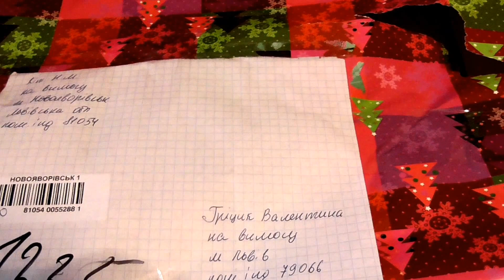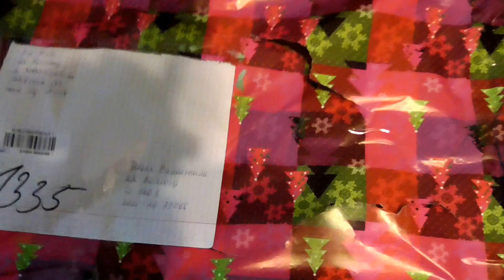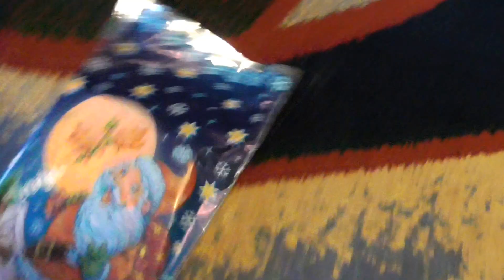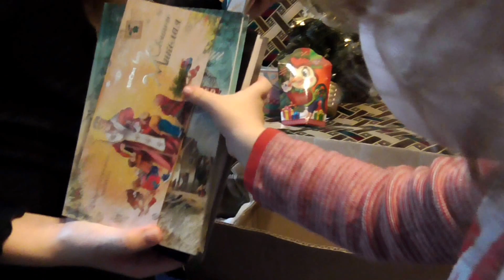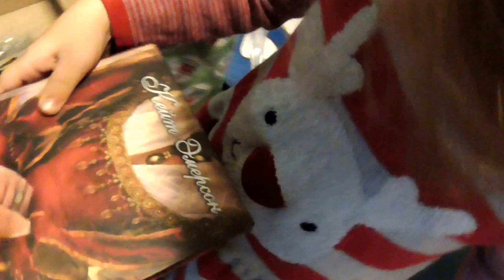Таємний Миколай Тайный Санта Обмен подарками SURPRISE SECRET SANTA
❤Розпаковуємо подарунок, який нам прислали з одного форуму від таємничого Миколая❤

❤Подарок от тайного Санты❤Обмен подарками❤ РАСПАКОВКА ПОСЫЛКИ❤

❤Новогодний обмен подарками❤

❤SURPRISE SECRET SANTA❤

Дякую, що дивитеся мій канал!